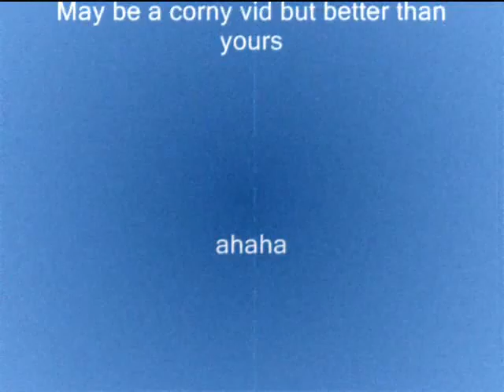Usher Pictures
Cool for all the m ladies who wanna see usher six pack